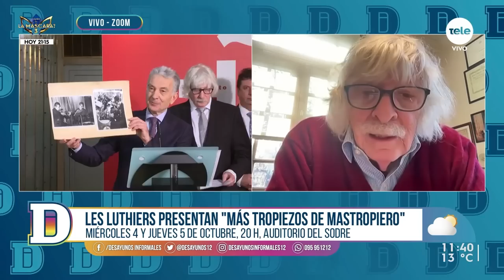Carlos López Puccio y el adiós a Les Luthiers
Nos contactamos con el integrante legendario de Les Luthiers para hablar de la gira de despedida del grupo humorístico que dio sus primeros pasos en 1967 y se consagró en el mundo del humor hispanohablante. Se presentará en Uruguay el 4 y 5 de octubre en el Auditorio del Sodre. “Más tropiezos de Mastropiero” es la última obra escrita por sus autores, con la cual deciden bajarse de los escenarios. “Vamos a terminar con un éxito”, afirmó López Puccio respecto a esta última pieza, que hace honor a su estilo: ingenioso, elegante y sin golpes bajos.